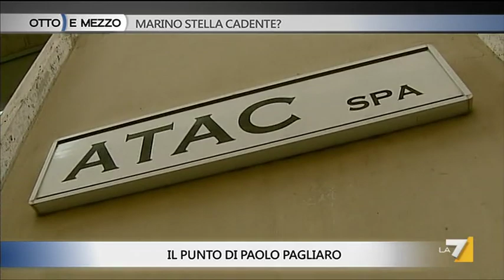Otto e mezzo - Marino stella cadente? (Puntata 03/06/2014)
Ospiti il Sindaco di Roma Ignazio Marino e il giornalista Sergio Rizzo.